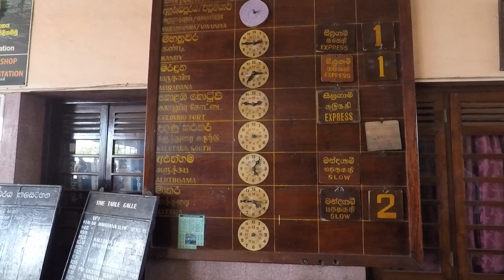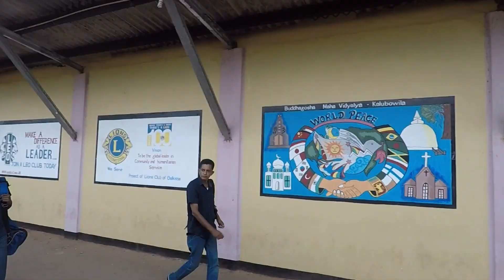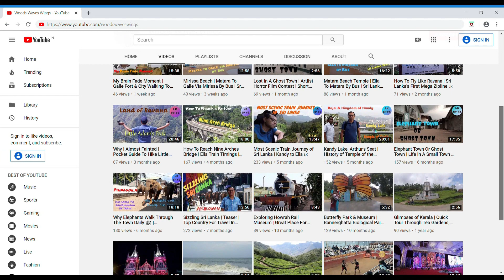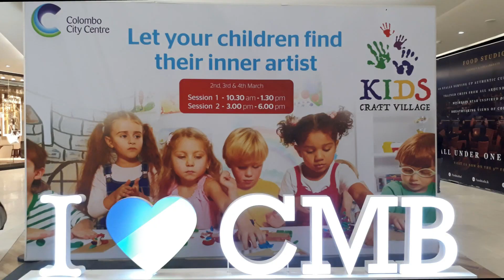An Evening In Colombo | Train Journey with Stunning Views : Galle to Colombo | Sri Lanka 🇱🇰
On last day of my Sri Lanka trip, I travelled from Galle to Colombo Fort station by train and  spent the evening at Colombo exploring Independence Square, Seema Malaka & Gangaramaya temples and Colombo City Centre mall.

Sri Lanka videos -

Kerala videos -